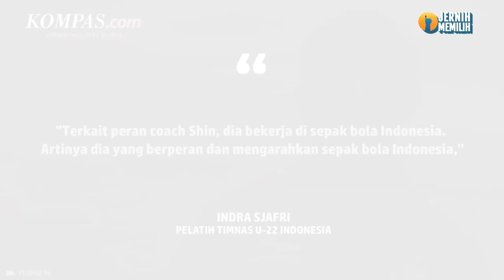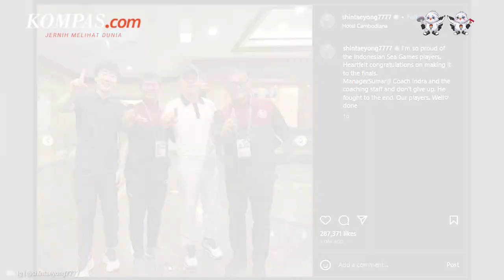SEA Games 2023: Indra Sjafri Ungkap Peran Shin Tae-yong di Balik Layar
Indra Sjafri mengungkap peran Shin Tae-yong di balik keberhasilan timnas U-22 Indonesia yang berhasil menembus final SEA Games 2023 Kamboja.

Timnas U-22 Indonesia besutan Indra Sjafri memastikan diri lolos ke final SEA Games 2023 usai menang 3-2 atas Vietnam pada laga semifinal, Sabtu (13/5/2023).

Perjuangan skuad Garuda Muda pada laga semifinal kontra Vietnam tersebut juga disaksikan langsung oleh pelatih timnas Indonesia senior, Shin Tae-yong.

Shin Tae-yong pun menjadi saksi mata kemenangan dramatis Indonesia atas Vietnam pada semifinal sepak bola putra SEA Games 2023.

Penulis: Ervan Yudhi Tri Atmoko

Penulis Naskah: Hanindiya Dwi Lestari

Video Editor: Ragil Listianto

Produser: Naufal Noorosa Ragadini